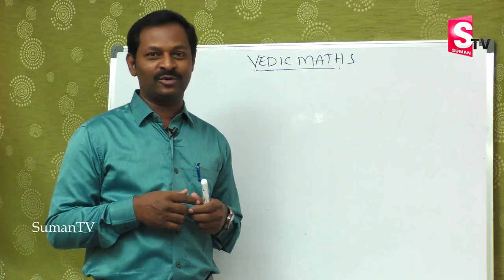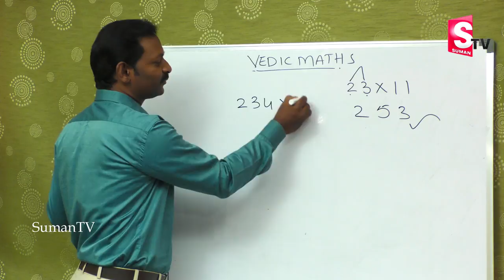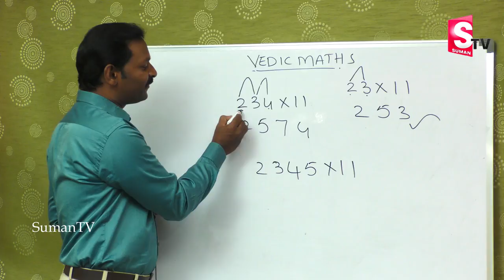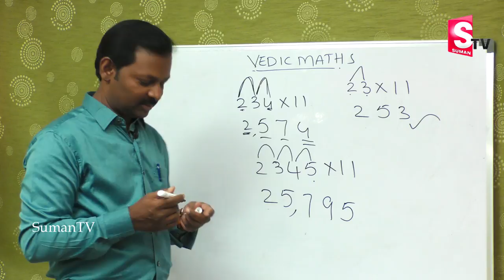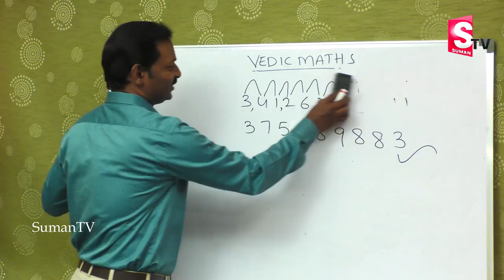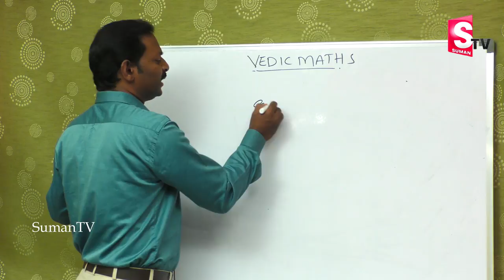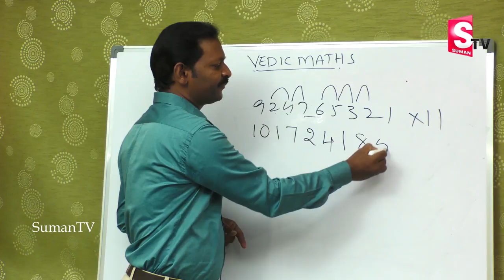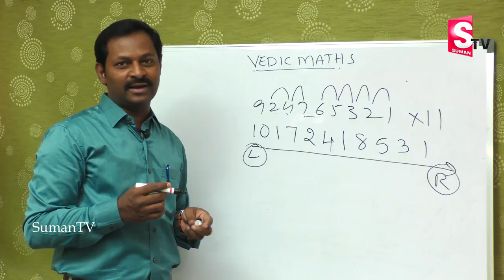Vedic Maths Tricks: Mathematics Tips || Vedic Math Tricks for Fast Calculations || SumanTV